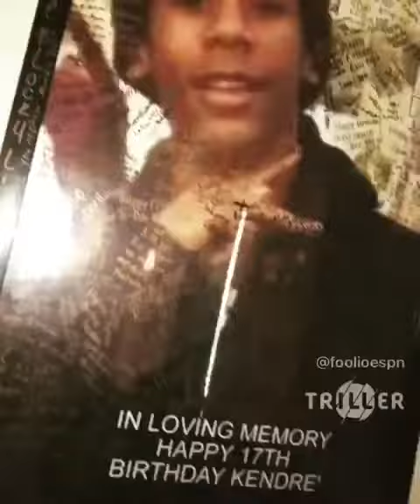Foolio - Recuperate (Official Snippet)